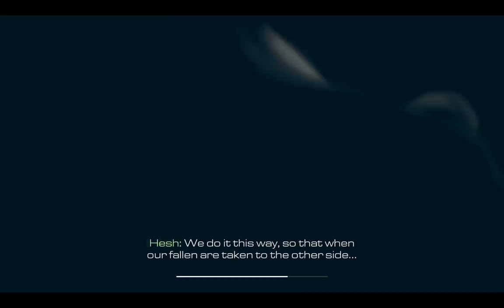콜 오브 듀티 - 고스트 - 15 - 모 아니면 도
콜 오브 듀티 - 고스트 - 달마시안